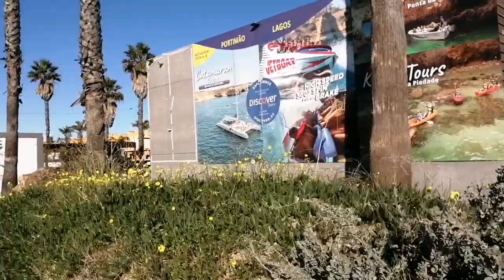Praia da Rocha Street Walk January 2023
Sunny winter day. Walk through Praia da Rocha east side, passing through the fortress and the marina.

If you liked it, click the like button.

Praia da Rocha, Portimão, Algarve, Portugal.